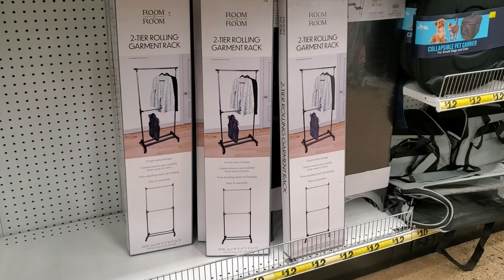FIVE BELOW SUMMER DEALS | SHOP WITH ME | FIVE BELOW SHOPPING| $1-$5 DEALS | SALE | WALKTHROUGH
SHOP WITH ME AT FIVE BELOW | $1-$5 SUMMER DEALS,CAMPING AND BEACH ARRIVALS  SHOES, CLOTHES, & DECOR

COME AND Shop with me at Five Below .There are so many new great deals! Five Below is full of summer room decor, home decor, pool toys, pool floats, $5 tees, new skirts, new hats, summer clothes beach things ,camping and so much more!!! Let's go shopping!!!